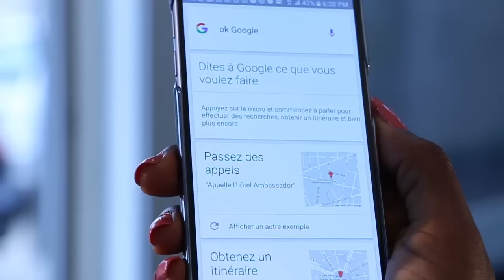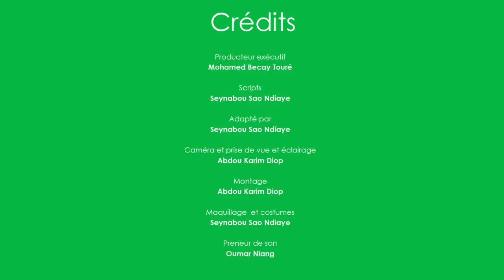3 minutes Tech - 3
3 minutes tech est de retour ! au sommaire :
- Nos coups de coeur du Google I/O
- Super héros entre culture tech et culture geek
- Et pour finir un petit zoom sur la carte PosteCash